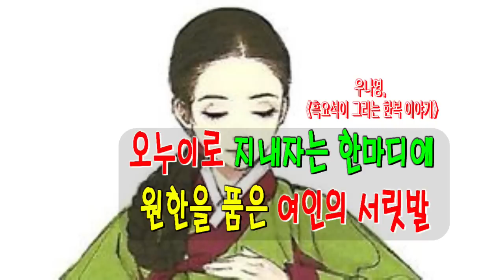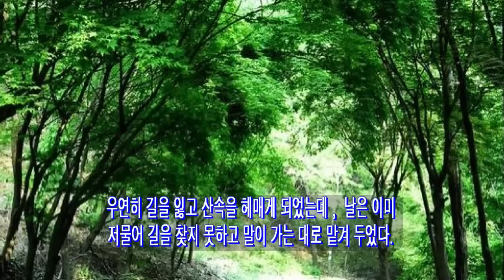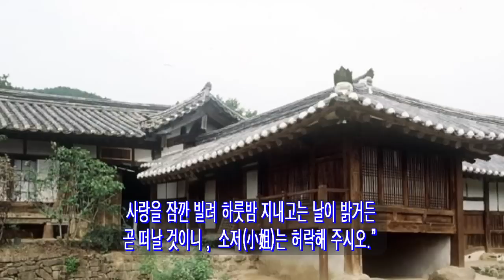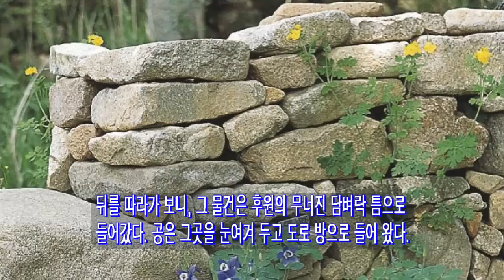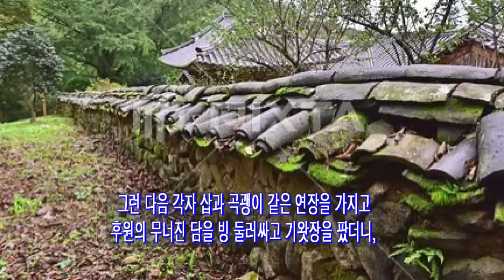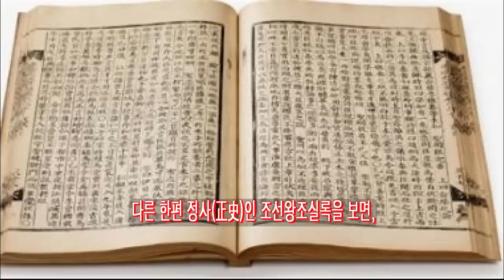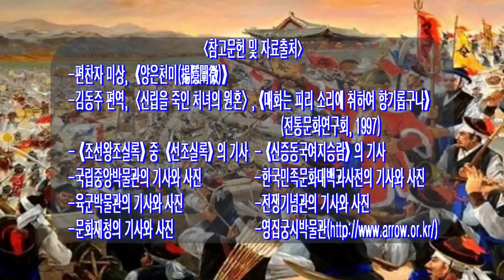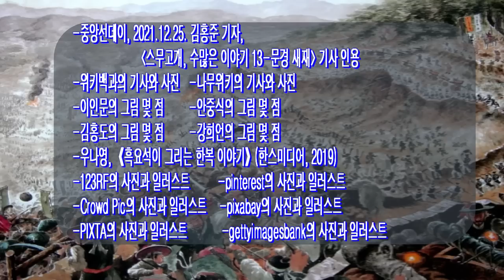쏘쿨극장의 [소리 내어 읽거나 눈을 감고 듣기] 오누이로 지내자는 한마디에 원한을 품은 여인의 서릿발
오늘은 구애를 거절하며 그냥 오누이로 지내자는 남자의 한마디 말에 원한이 맺힌 여인의 서릿발 같은 뒤끝 이야기입니다.